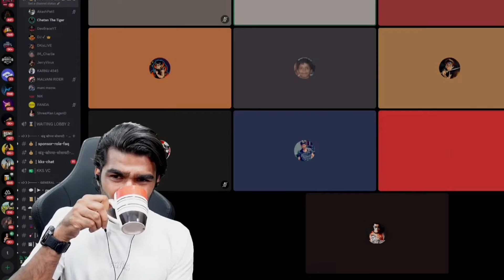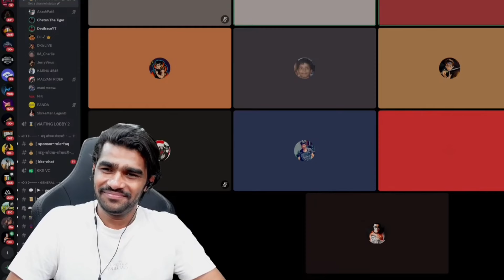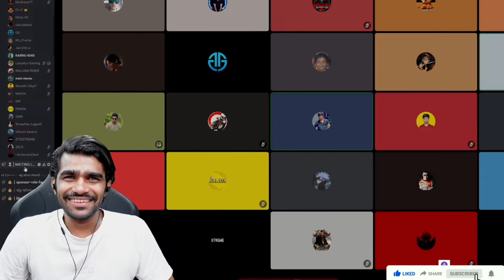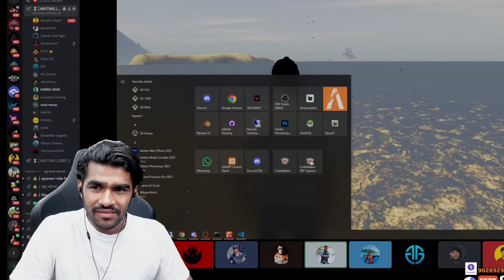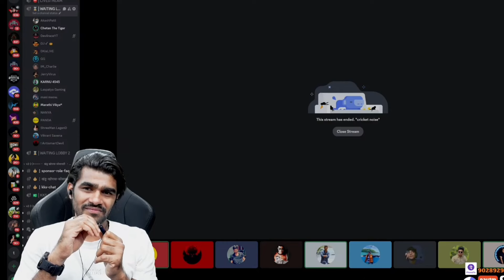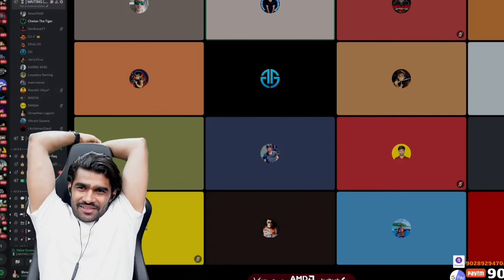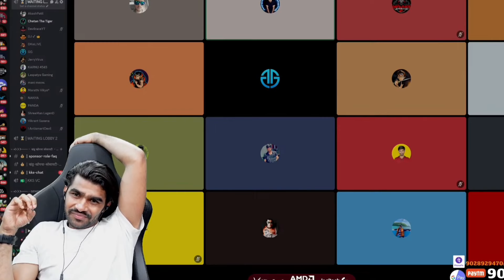Shreeman Legend | GTA V TLRP | Karnuu vs Chetan Full comedy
WELCOME EVERYONE
                                    Rebel akshay
Source :- shreeman legend
All videos are under Rules decided by shreeman legend .
Every highlight is uploaded  after 30 days of the days of the stream.